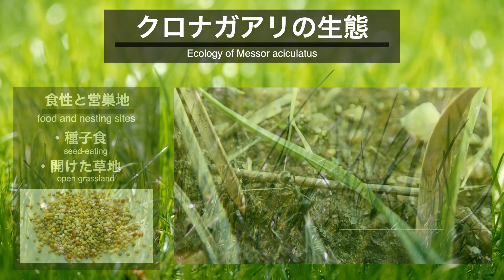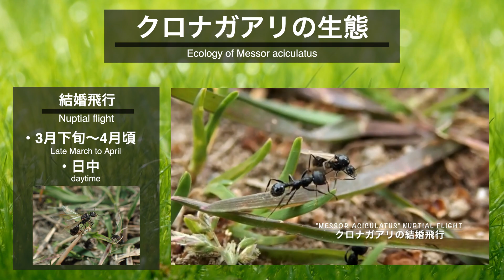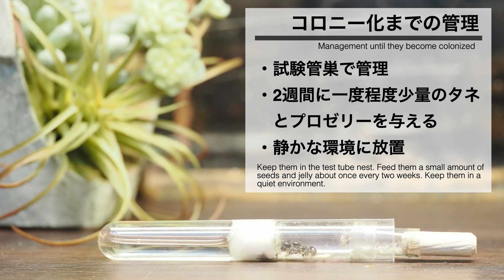【アリ飼育】一から育てるクロナガアリ vol.1 〜女王蟻の結婚飛行から約5ヶ月。初期コロニーの創設とその後の成長まで〜 【蟻観察キット】【蟻飼い方】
種を主食とする面白い生態を持つクロナガアリは動きがゆっくりでフォルムも可愛らしくアリ愛好家にも人気のアリです。
今回は3月末に採集した新女王の管理や、初期コロニーが成長していく約5ヶ月の過程などを見ていきます。